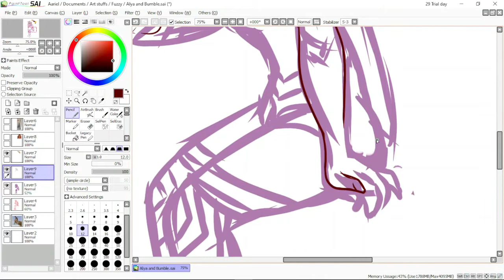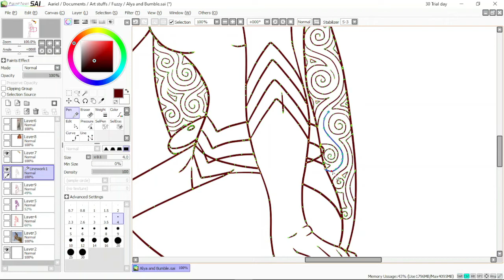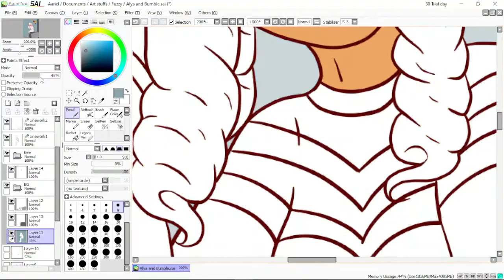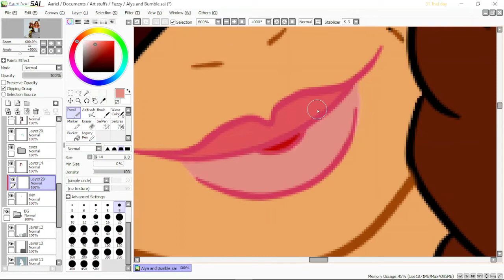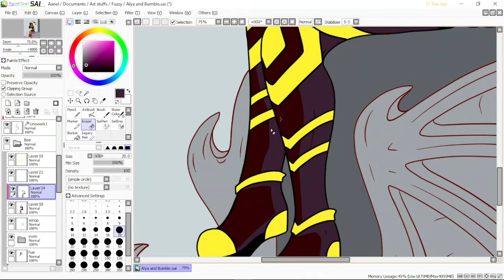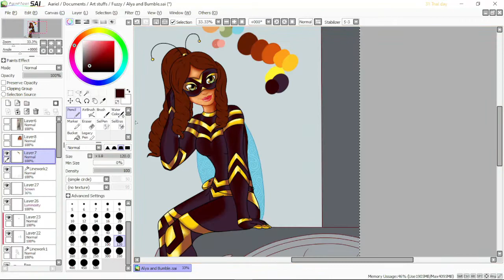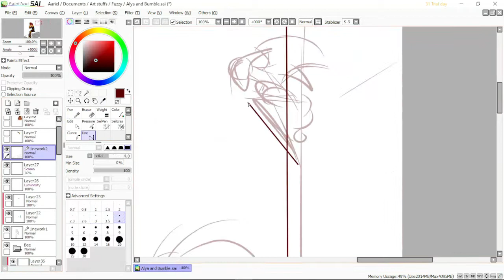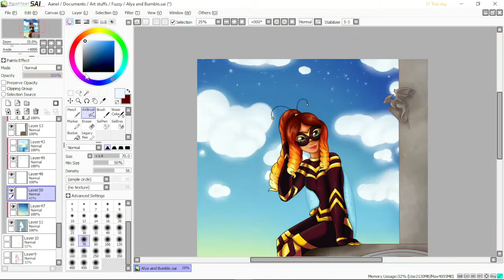Miraculous Ladybug Character Design Speed paint! (Alya + Pollen)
Hello everyone! If you would like to hear my thoughts behind this combination, please feel free to check out our Kwami Swap video!

Said video includes this design as well as comments about my Nathaniel Noir piece! We also have the art of two of my fellow Miraculous fans and their artwork!